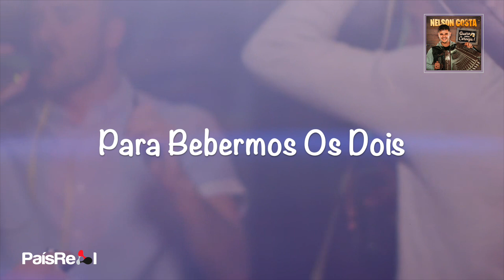Nelson Costa - Quero Uma Cereveja (Lyric Video)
NELSON COSTA
EP: QUERO UMA CERVEJA
Edição - 2023
Faça o Download ou ouça na sua plataforma digital favorita:

Autor e Compositor: Nelson Costa